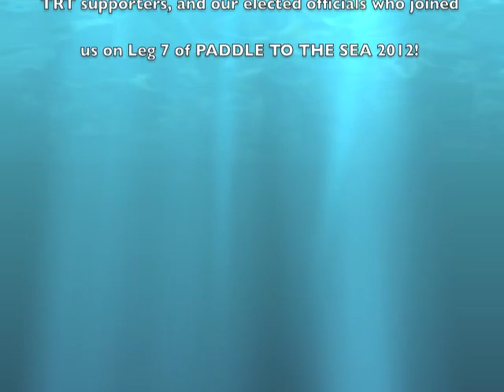Paddle to the Sea 2012 - An interview w/ John Dye, Leg 7 Riverdale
Tuolumne River Trust (TRT) presents Paddle to the Sea 2012 - the 4th annual event where hundreds of people join in the movement to raise awareness about the Tuolumne River, protect and restore it, and celebrate the strength of the riverside communities from the Sierra to the Central Valley to the Bay Area.

In this video, Jorge Sanchez, West Modesto TRT volunteer, interviews John Dye, TRT Principal River Guide, on June 15 during Leg 7 (Riverdale) of Paddle to the Sea 2012.

[Filmed by Jorge Sanchez]
[Edited & uploaded by Analisa Freitas]